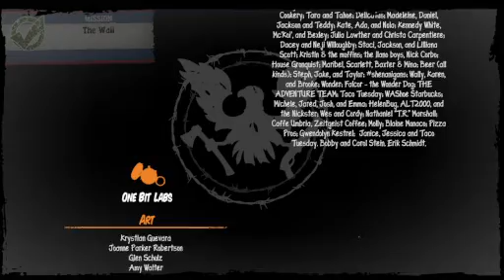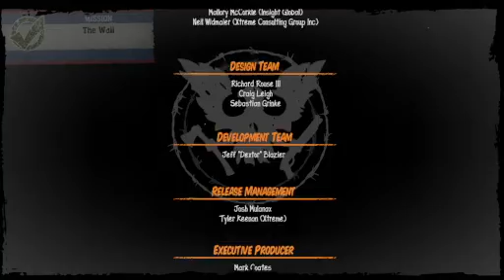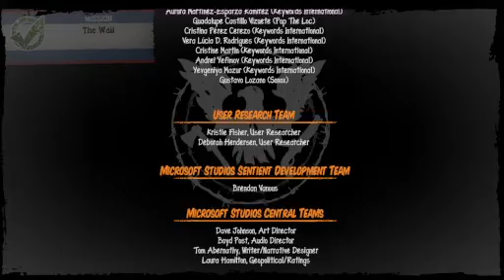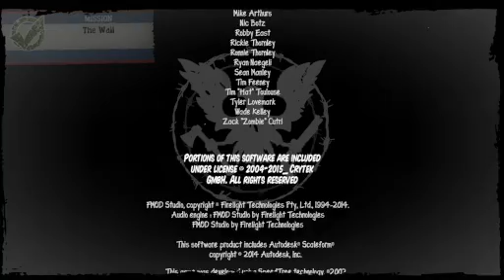State of Decay, The ending.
Yes after the credits, you can hit the spacebar and continue to play with the last mission sitting there. Overall a decent game, besides the main missions, the rest in random, so every time playing different things will happen. Different people join and different people die. ( Spoiler ) The Preacher and Alan. It's random how it plays out, there are several storylines, which will you get?